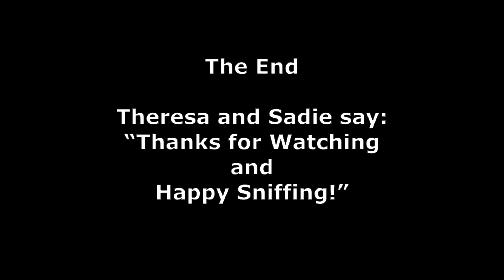Beginner Nose Work - Hidden Hides - Sadie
Beginner Nose Work at Home

Teaching Sadie to look for hidden hides.

My most watched video:
How to Get All of the Turkeys to Gobble at the Same Time